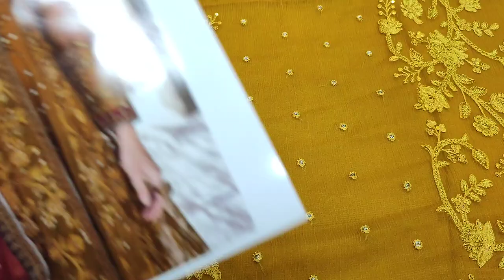Latest Designer Chiffon Party Wear Dress RP 4500 Ladies Fashion Designs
SAQAFAT Collection